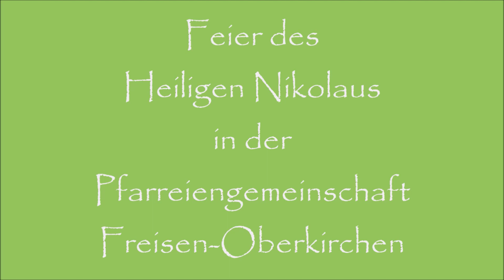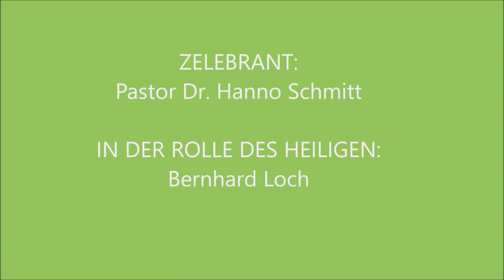Der Nikolaus kommt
Ein Video aus dem Corona-Advent 2020. Der Nikolaus besuchte uns virtuell. Wegen des Familiengottesdienstes gibt es heute keinen Livestream. Aber dennoch wollen wir den Gruß des Nikolauses -gespielt von Bernhard Loch - nicht vergessen.